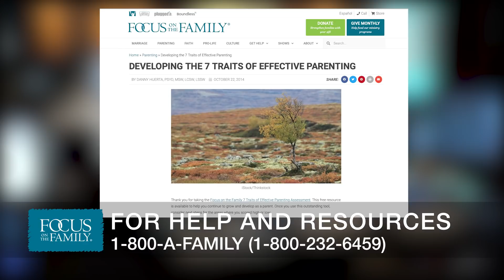Raising Sons to Be Honorable Men (Part 2) - Robert Lewis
Robert Lewis shares a vision of manhood for father and son in terms of knighthood. Growing up with a poor relationship with his father, Pastor Lewis expresses how a man can change patterns for his sons and live by God’s code of conduct. You’ll learn how ceremony and legacy play a role in the impact you have on your son.